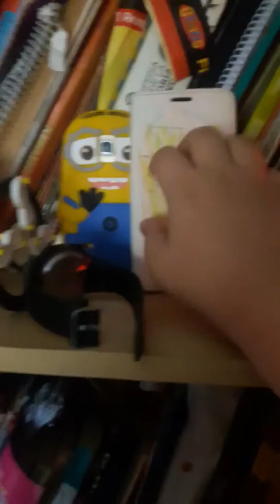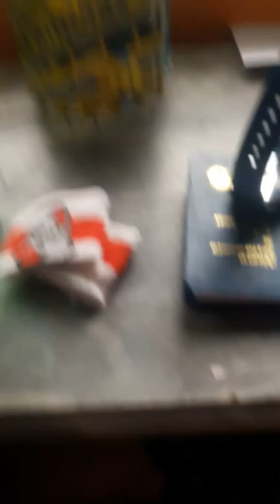Romtur 2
Viendo cosas nuevas